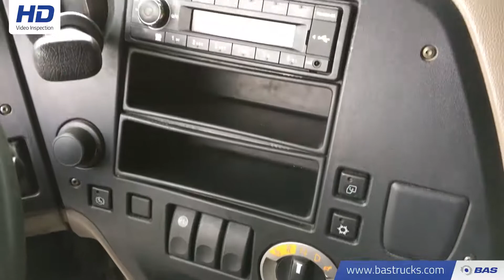70090423 DAF XF105.510